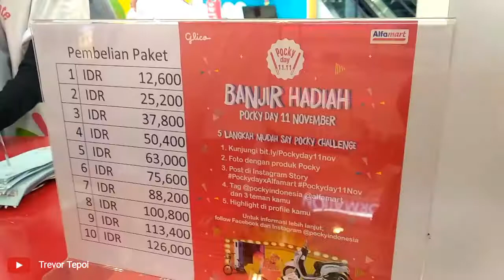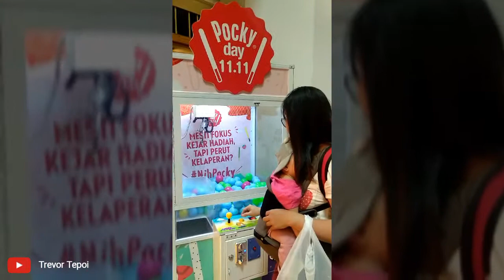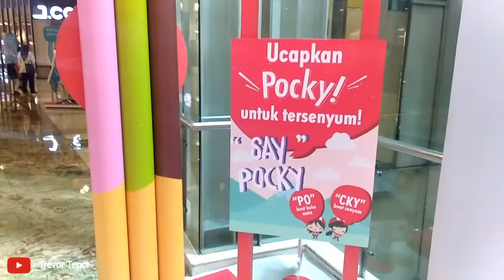POCKY DAY GANDARIA CITY | MALL JAKARTA | TREVOR TEPOI GA IKUT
Saya sangat mengharapkan Kritik / Saran di kolom komentar , biar channel ini bisa terus maju berkembang , so , komen yaa temen-temen 😊

Please let me know your Suggestion for a better Content Video , drop your comment , i really appriciated 🙏

Thankyou for always watching our videos
Always connecting with me at :

Keep in touch & Let's be friend ❤️

To view more Trevor's video , check it out :
GOOD AUDIENCE , LEAVE A COMMENT

Thankyou for watching
Xoxo ,
Trevor